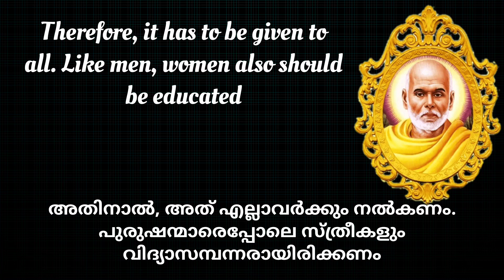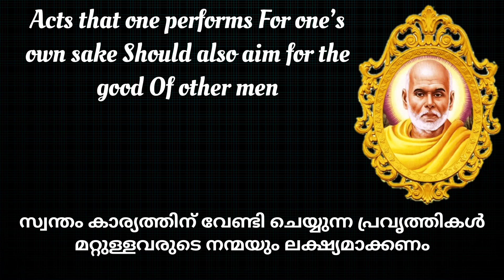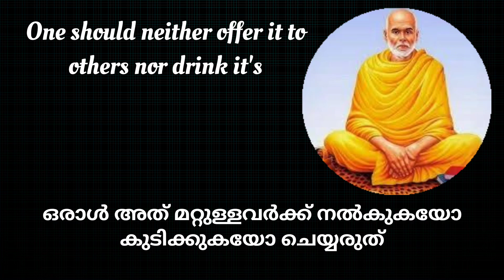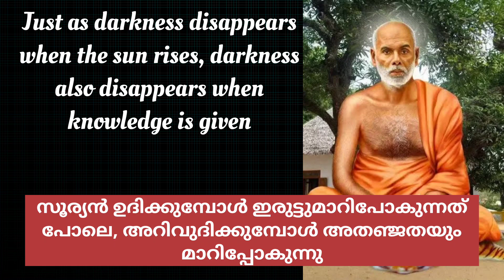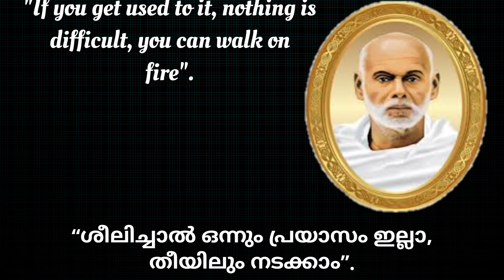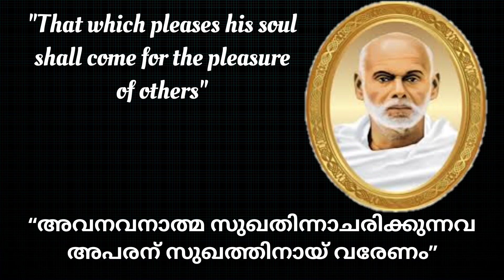Most Beautiful Quotes Of Sree Narayana Guru | Words of Humanity.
Narayana Guru was a famous Hindu saint and social reformer from Kerala, India. Who have raised questions against immoralities. Sri Narayana Guru was proficient in the Vedas for his knowledge and his poetic proficiency and non-violence philosophy.Shri Narayana Guru spoke of modernity! But at the same time, he also worked relentlessly to enrich the Indian culture and values. He spoke of education and science, but at the same time never shied away from glorifying our thousands of years of the old tradition of religion and faith.Here we share the Best beautiful quotes of sree narayana guru.If you like please share and subscribe.
words of humanity,
quotes to motivate,
inspiring quotes of sree narayana guru,
sree narayana guru quotes,
narayanaguru quotes,
sree narayana quotes in english,
guru quotes in english speech,
sree narayana quotes translation in malyalam,